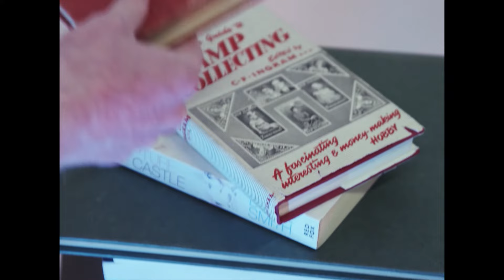Tia Gostelow - Phone Me (Official Video)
Phone Me

Credits
Director: Matt Sav & Nicolee Fox
Producer: Rachael Karotkin
Created by PAVLOVA
DOP: Lewis Potts
Editor: Liam Oz
Colour grader: Liam Oz

Girl: Heather B
Angel: Matthew Puddicombe

Special Thanks: PSAS

Written by Tia Gostelow, Will Cuming and Lionel Towers
Produced & Engineered by Konstantin Kersting At Airlock Studios
Mixed by Konstantin Kersting at Valley Underground Studios
Mastered by Andrew Edgson, Studios 301

Written by Tia Gostelow, Steve Rusch, Luke Foley and Caleb Tasker

Vocals and acoustic guitar by Tia Gostelow
Electric guitar by Lachlan McGuffie, Bass by Dante Martin,
Keys and drums by Matt McGuffie

LYRICS

One of these days i’m gonna get it together
Holding onto hope things are getting better
Just killing time cause i don’t mind

You can spend the weekend out with your friends
Fall into my car when the night ends
Baby i don't mind
I don't mind

Slow down, no sounds
No one is around
If you’re ever lonely
You’ve just gotta phone me

I see through your jealous mind
Waited awhile for it to pass by

Pass me the bottle and don’t go fast
I can be the model in your photographs